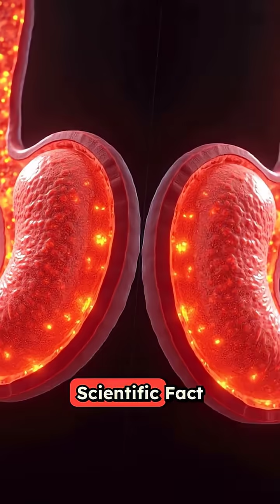Stomach's New Lining Every Few Days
Your stomach is literally rebuilding itself every 3-4 days and you probably had no idea!

While you're reading this, millions of specialized stem cells in your stomach lining are working around the clock like a microscopic construction crew, tearing down old cells and building brand new ones. This incredible process happens because your stomach acid is so powerful it would actually digest your stomach itself if not for this constant renewal!

Think about it - right now, as you watch this video, your body is quietly performing one of the most amazing biological processes on Earth. Those harsh digestive acids that break down your food? They're strong enough to dissolve metal, but your stomach protects itself by completely replacing its entire inner surface faster than you change your sheets!

This isn't just happening occasionally - it's a 24/7 operation that's been going on since the day you were born. Every single meal you've ever eaten has been processed by a stomach lining that's newer than your last grocery shopping trip.

The science behind this is absolutely mind-blowing. Your stomach contains some of the fastest-dividing cells in your entire body, and they have to be perfectly coordinated to maintain this protective barrier while still allowing digestion to happen.

Ready to discover more incredible facts about what your body is secretly doing right now?

What other body facts do you want to learn about? Drop your suggestions in the comments below!